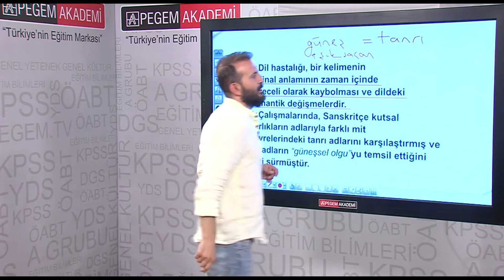ÖABT Türk Dili ve Edebiyatı Öğretmenliği Video Paketi Teaser-1